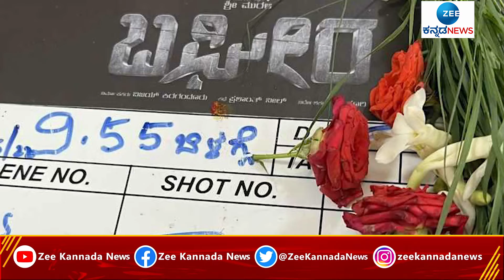PRASHANTH NEEL || ಶ್ರೀ ಮುರುಳಿಯ "ಬಘೀರ" ಬೆಟ್ಟದಷ್ಟು ನೀರಿಕ್ಷೆ || BAGIRA KANNADA MOVIE